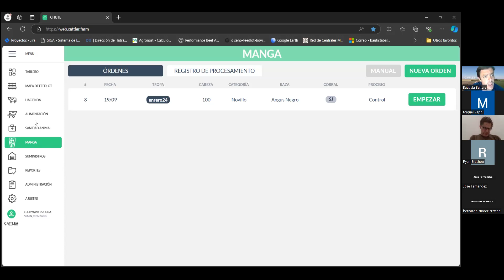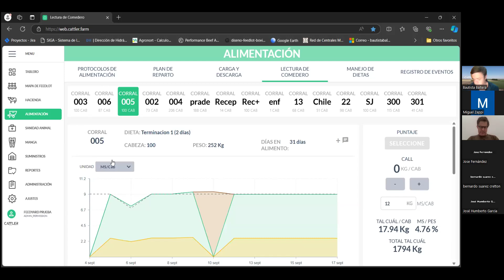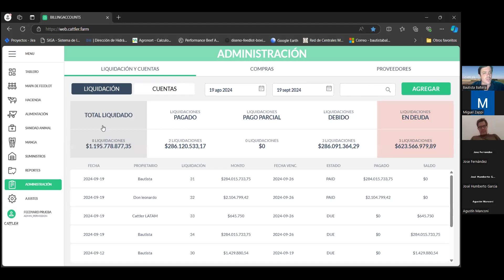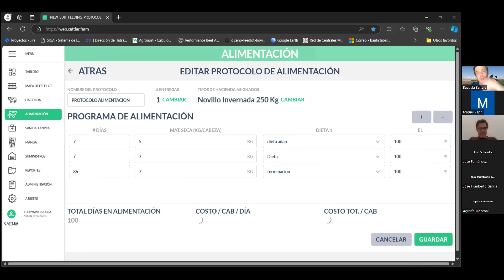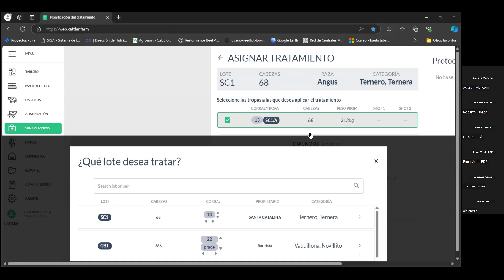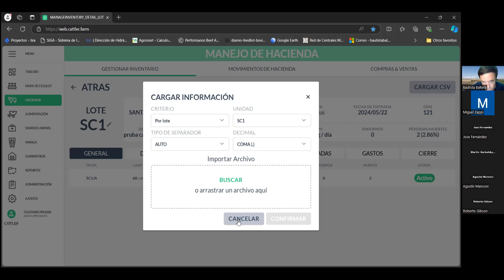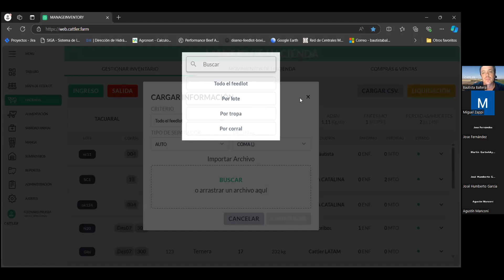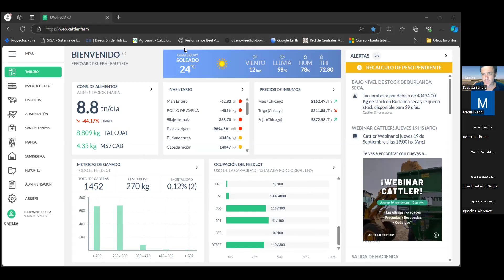Webinar Cattler Latam 19/9/2024